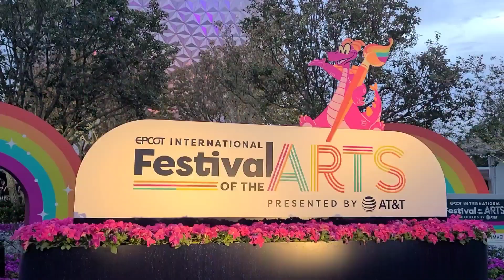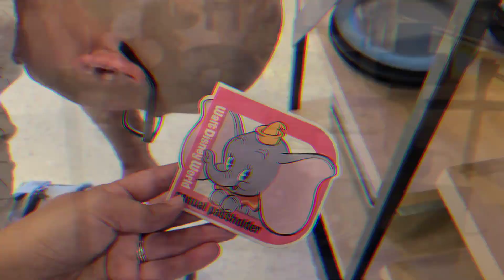I Brought Pizza To Festival Of The Arts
We're headed back to Festival of the Arts today and. . . . I brought my own pizza. Ok, let me explain! It's not that I didn't want to eat whatever it was that Festival of the Arts was serving up. I did! But of all the festivals, Festival of the Arts has been the most. . . . well, the least when it comes to what they're serving up. Some of the items are suitable meals. Others are not. Rather than try to do a lot of guess work, we bring a little bit along with us and then eat what we want to as a bit of a side dish. Anyway. . . . we hope that you enjoyed coming along with us for this one.